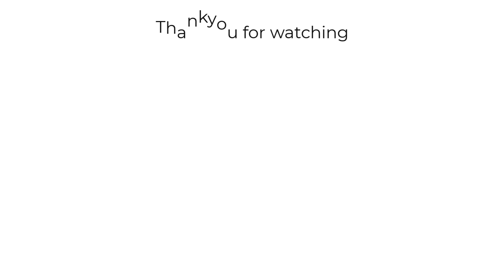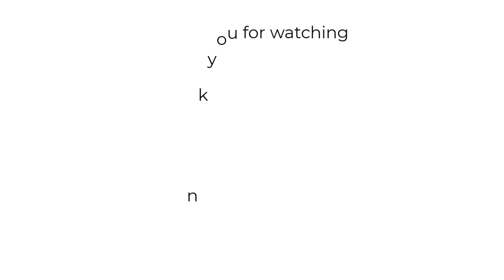The 7 Primarch Tragedies within 40K Lore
This video presents the 7 most tragic events revolving around the sons of the emperor, the primarchs. Their  ordeals, their slow descent into chaos and more.